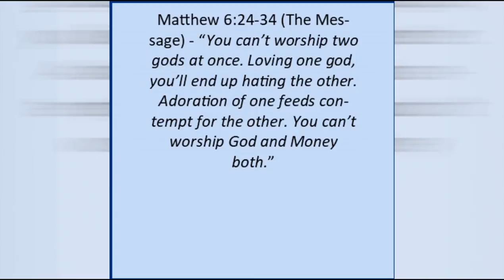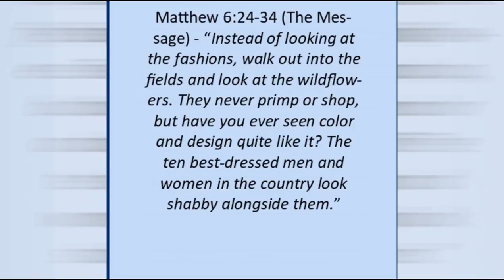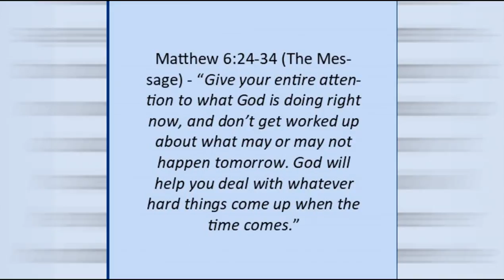Provider - Book The Autobiography of George Müller (exploring God's attributes- take a SIP of life!)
Matthew 6:24-34 (The Message)